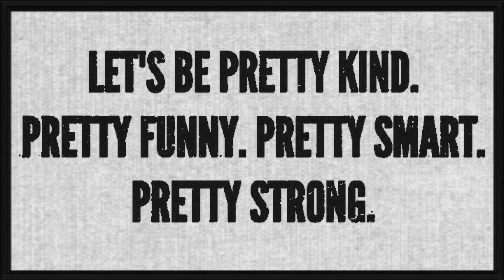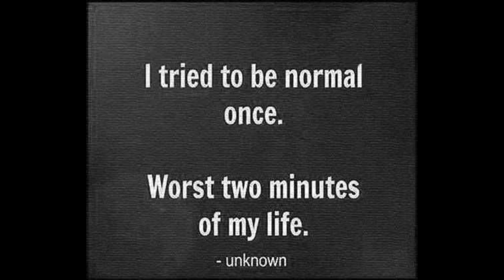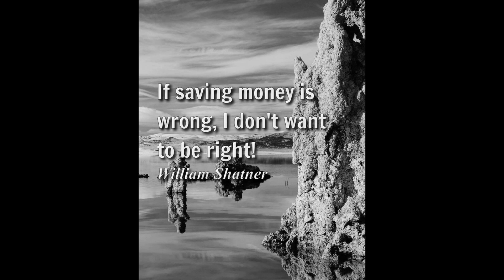Top 10 Funny Quotes for 2020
Top 10 Funny Quotes for 2020 by Quotlr

From there to here, and here to there, funny things are everywhere. - Dr. Seuss

Let's be pretty kind. Pretty funny. Pretty smart. Pretty strong - Sayings

Everything is funny as long as it is happening to somebody else. - Will Rogers

I never forget a face, but in your case I'll be glad to make an exception. - Groucho Marx

Never miss a good chance to shut up. - Will Rogers

Trust me, You can dance.

I tried to be normal once. Worst to minutes of my life.

To thrive in life you need three bones. A wishbone. A backbone. And a funny bone. - Reba McEntire

If saving money is wrong, I don't want to be right! - William Shatner

Isn't it funny how day by day nothing changes, but when you look back everything is different. - C. S. Lewis